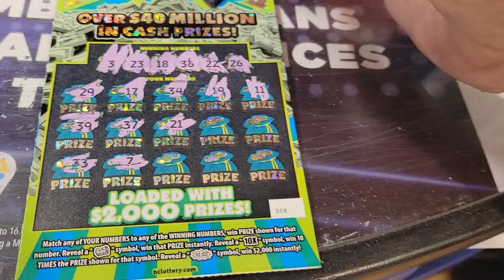Happy Humpday!! Food Lion Throwing Bazingaz Early!!🤑